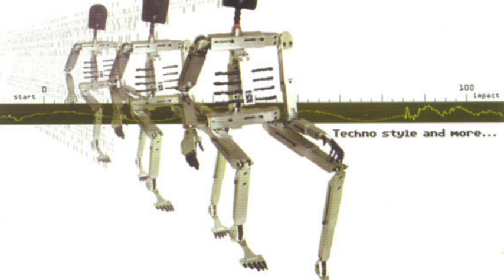03 Marco Baylay vs Redhead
Good mix provides by DJ Olive in 2000